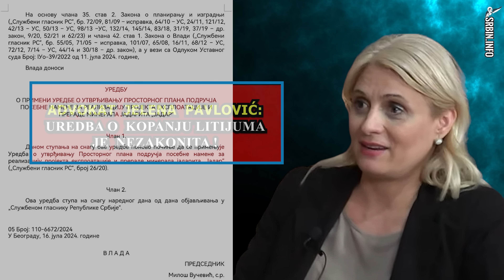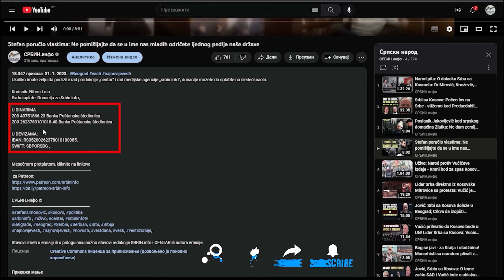EU poslala strašan ultimatum Srbiji u vezi litijuma! Advokat Pavlović (Mi snaga naroda) sve otkrila!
U DINARIMA
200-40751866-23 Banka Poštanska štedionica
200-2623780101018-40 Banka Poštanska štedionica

U DEVIZAMA:
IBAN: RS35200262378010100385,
SWIFT: SBPORSBG ,